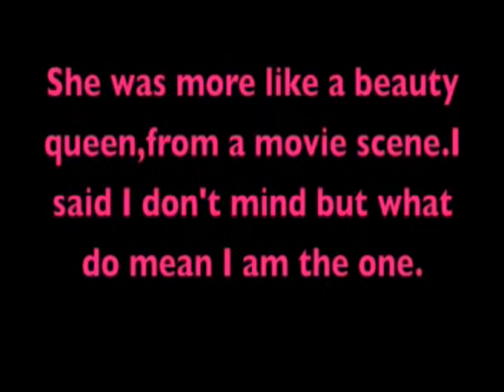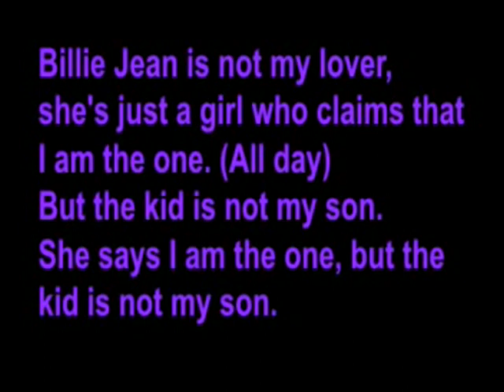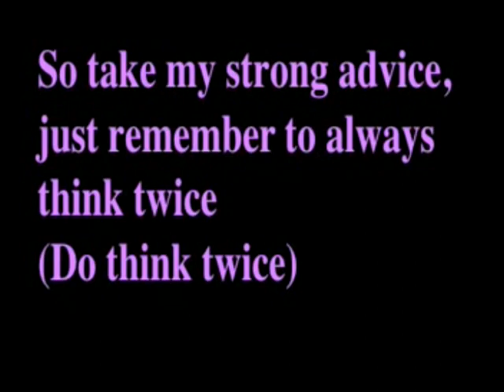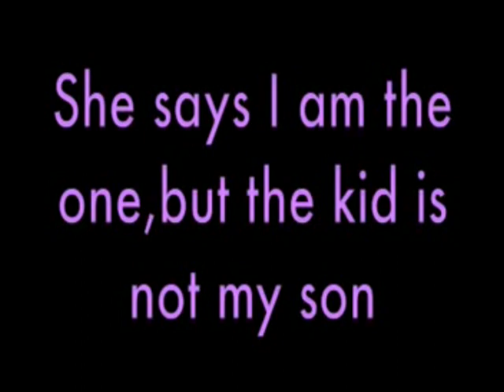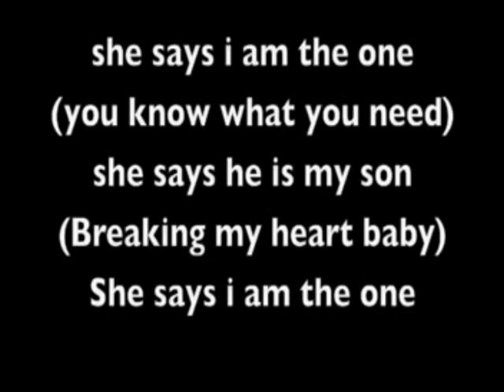10 BILLIE JEAN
BILLIE JEAN MJ KARAOKE